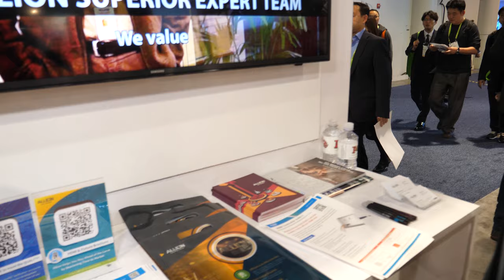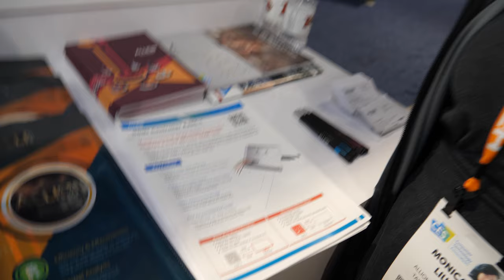Allion Labs HDMI 2.1 Authorized Test Center (ATC) at CES 2019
Allion Labs, Inc. has conducted HDMI compliance test for various products since 2010 as a subcontractor of Sony HDMI Authorized Test Center (ATC).

Filmed in 4K60 at CES 2019 with Panasonic GH5 ($1700 on Firmware 2.4 with 12-60mm Leica ($900 all my GH5 on firmware 2.4 videos are added